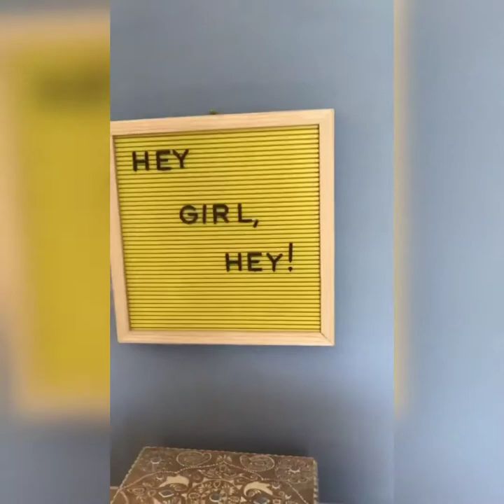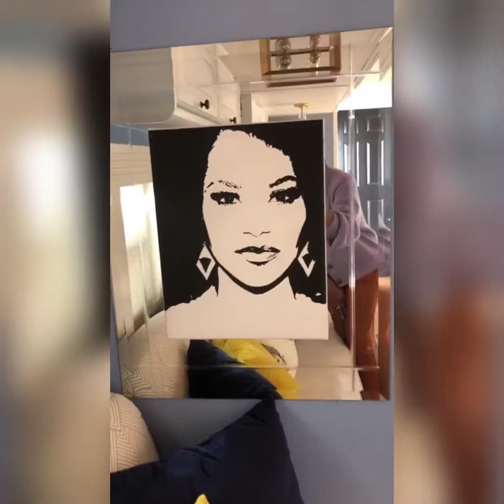Kelly McCreary GreysAnatomy Instagram Takeover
Actress KellyMcCreary takeover of the @GreysABC Instagram on 11-07-19. Tour Kelly's trailer, stop by the makeup truck, & catch appearances by costars KimRaver CamillaLuddington VivianNixon JamesPickensJr ChandraWilson KevinMcKidd ChrisCarmack AlexLandi DP AliciaRobbins & Kelly's sister CrystalMcCreary + JesseWilliams.
Credit Kelly McCreary / Grey's Anatomy / ABC

KEVIN MCKIDD ONLINE (KMKO @KMcKonline)
Official Website of Kevin McKidd
Admin ▪ TEAM MCKIDD

Watch Kevin in ABC's Grey's Anatomy (Owen Hunt), HBO's ROME (Lucius Vorenus), NBC's Journeyman (Dan Vasser), Disney Pixar's BRAVE (Lord MacGuffin & son), Star Wars Rebels (Fenn Rau), Call of Duty (Soap MacTavish), Grand Theft Auto Vice City (Jezz Torrent), Trainspotting (Tommy), 16 Years of Alcohol, Gunpowder Treason & Plot, The Acid House & much more.